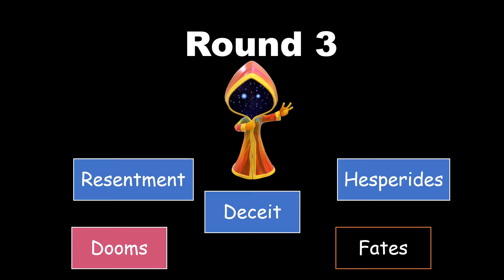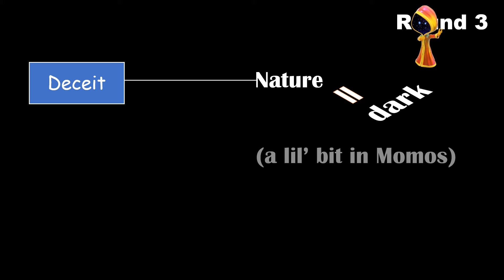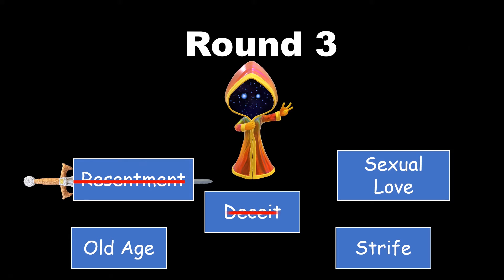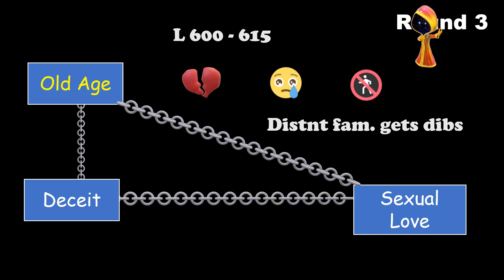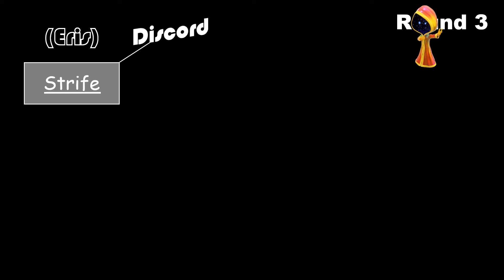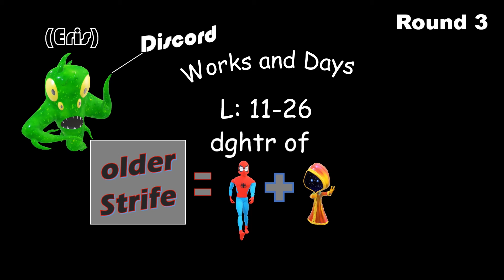Progeny of Night Final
In Hesiod’s Theogony, Night gave birth to everything dark, be it in a spiritual or physical way.

Her last five (self-produced) children were named:

Resentment/Indignation/Nemesis: 0:45

Deceit: 1:36
Deceit seems to be a god who is used as a means to an end, and some gods know how to use the guidance of Deceit better than others. Aphrodite (1:58),  Prometheus (2:10), Zeus (2:13), Pandora (2:31), and Sexual Love (2:37) all used the powers of Deceit, albeit some were better than others at using Deceit.

Sexual Love: 2:37

Much of what humanity once knew about Sexual Love has been misplaced in history, and for such reason information concerning this deity is limited (to my understanding). We apologize in advance for any resulting frustrations. Sexual Love shares a connection with Deceit, by means of Aphrodite and Pandora. Additionally, this connection between Sexual Love and Deceit can haunt a human being well-into old age, where the ghosts of lovers haunt the heart and memory.

Old Age: 2:42

Strife (Bad/Younger): 4:24
A poem titled Cypria, thought to have been written by Homer, the poet, is perhaps one of the best sources for information concerning Strife (Bad).

Strife (Good/Elder—Daughter of Zeus + Night): 6:47

In another book by Hesiod, titled Works and Days, we are told that there is a Strife who is the daughter of Zeus and Night, and because everything good comes from Zeus, then this Strife must also be good.  The good Strife represents “good and healthy” competition.

A link to a free online interpretation of the book is provided below: Free Copy of Hesiod's Theogony:

Michigan State University is not a sponsor, nor do they share a direct or indirect relationship with the creation and/or creators of this channel.

3D characters are used for explanatory purpose and are not intended to provide an accurate depiction of the Greek pantheon. Sound effects were compiled using Adobe Audition and a collaborative database of creative common sounds from freesound.org.